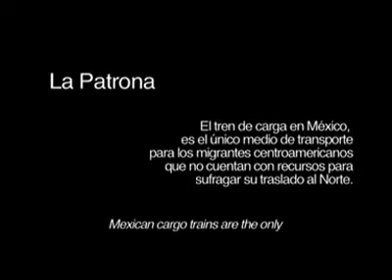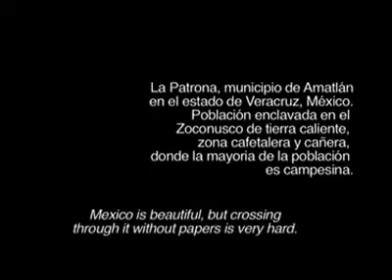las patronas esperanza para los migrantes ejemplo de solidaridad y amor.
son mujeres que en su gran amor por el prójimo se suman y ayudan a los que viajan de inmigrantes hacia el norte buscando una oportunidad para ayudar a los suyos los cuales dejan atrás quizás sin nunca volverlos a ver.
El tiempo que yo pueda, voy a ayudar", dice doña Carmen, de 86 años